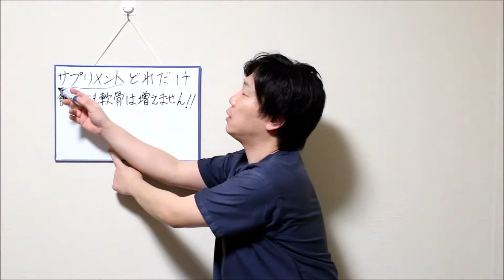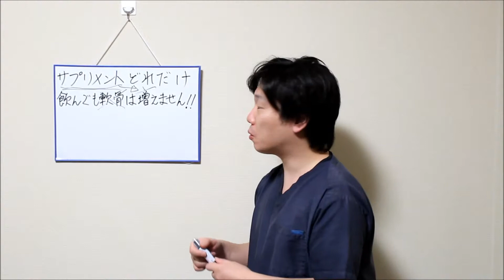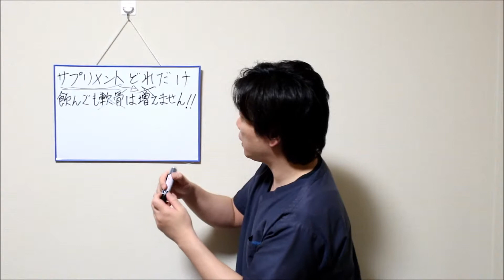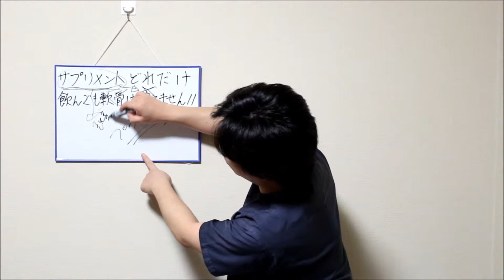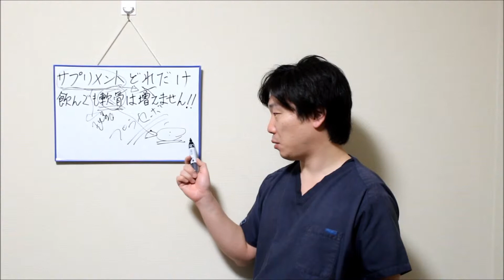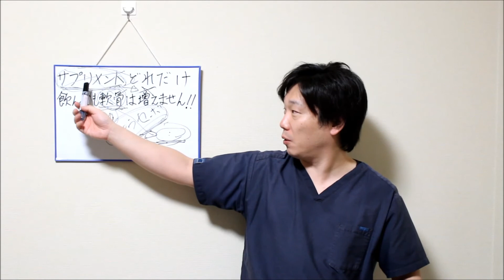【変形性膝関節症】サプリを飲んでも軟骨は増えません！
【阪本整体院】大阪府豊中市の整体
ご登録いただくと、初回特別特典もお付けしています！

住所:大阪府豊中市熊野町４－２－５１エミネンス北伊102
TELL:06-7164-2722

変形性膝関節症サプリメント飲んでも軟骨は増えません。
この動画でその事についてお伝えしています。
ーーーーー関連動画ーーーーー
膝の曲げ伸ばしで膝が痛い。〇〇の部分を押すと効果的｜兵庫県西宮市ひこばえ整骨院・整体院